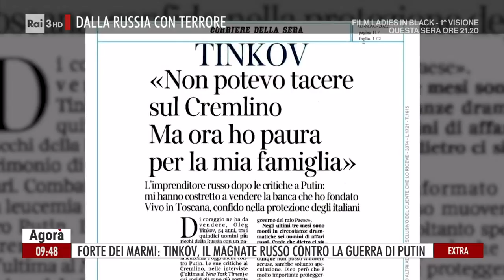Forte dei Marmi: Tinkov, il magnate russo contro la guerra di Putin - Agorà Extra 05/05/2022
- Una donazione da 50mila euro per supportare i bambini ucraini rifugiati in Versilia nell'inserimento scolastico. La famiglia di Oleg Tinkov, miliardario russo noto per le sue posizioni anti-Putin, ha deciso di aiutare così le famiglie scappate in Italia dall'Ucraina attraverso l'albergo La Dactha di Forte dei Marmi (Lucca)